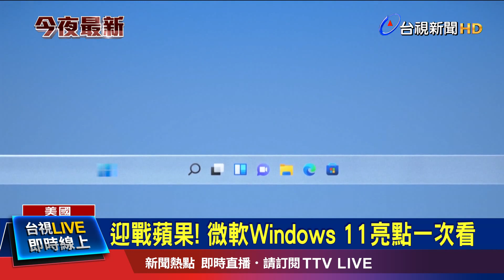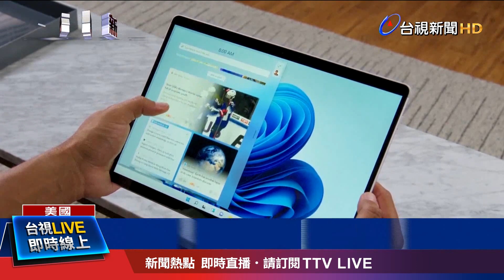Win 11來了! 睽違6年改版提升美感.性能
美國科技大廠微軟新的作業系統「Windows 11」正式亮相，第一個亮點就是視覺方面的大幅調整，例如把視窗邊緣改為圓角設計，並把「開始」工具列移到中間。微軟表示，新一代的作業系統是Windows史上的重大里程碑；外界則認為，這次的更新也是向對手蘋果正面迎戰。